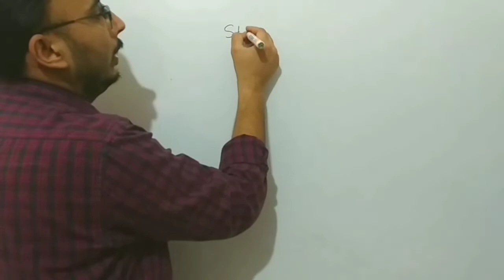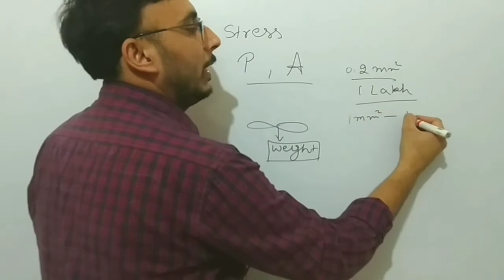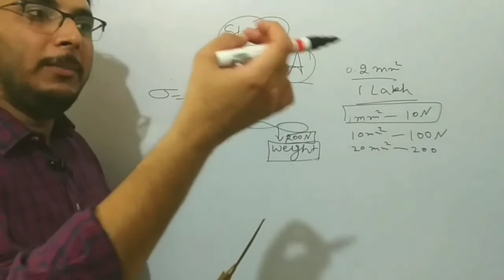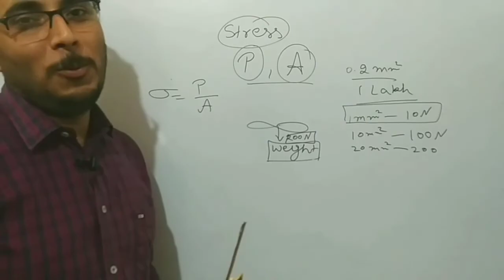What is stress || Stress explanation || stress in hindi|| Stress formula ||. Stress and strain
SSC JE, RRB JE की तयारी के लिए  App Download करें